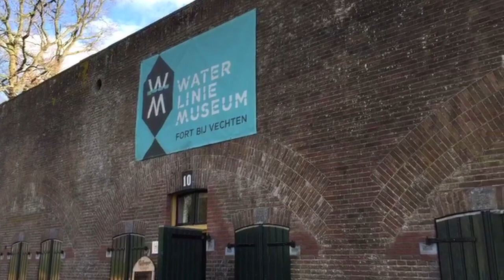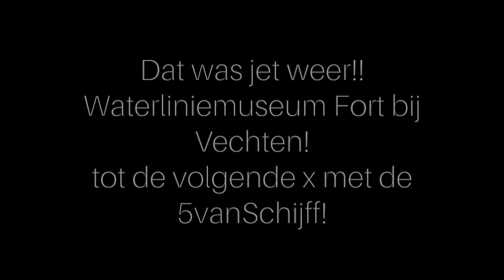5vanSchijff naar de Waterlinie bij Vechten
En opnieuw zijn we weer op pad gegaan naar een museum met onze museumjaarkaart. En idd opnieuw met de de familie Zijlstra. Kijk hier wat wij vonden van het museum :) Veel kijk plezier!